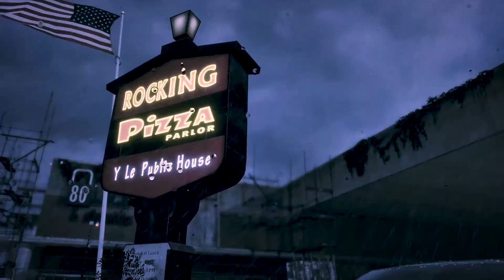Nissan 180SX | Need for Speed Heat | Laup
Hier mal wieder ein kleines Video.
Footage stammt aus dem Spiel "Need for Speed Heat".
~Laup